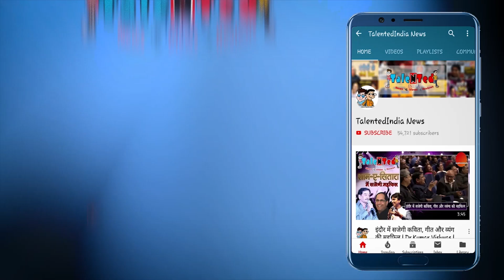Happy Birthday Chameleon Cool Ayushmann Khurrana | 35th Birthday आयुष्मान खुराना | Bollywood Special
ड्रीम गर्ल एक ऐसे कलाकार जो गाने, ऐक्टिंग, डांस हर चीज में माहिर हैं। और तो और है तो वे लड़के लेकिन अब सीता राधा पूजा सब बन बैठे समझ ही गए होंगे हम किसीकी बात कर रहें हैं वे है आयुष्मान खुराना उनके बारे में हम इसलिए बात कर रहे है क्योंकि आज उनका बर्थडे है लेकिन उन्होंने अपने बर्थडे से पहले ही आपको एक सरप्राइज दे दिया कल उन्होंने अपनी फिल्म को रिलीज़ कर आप सब को खूब एंटरटेन किया..